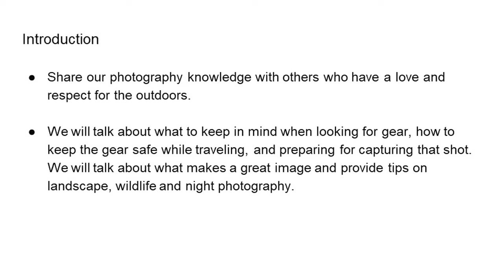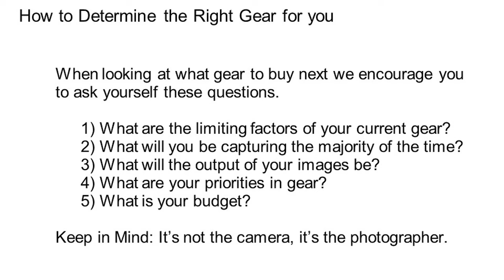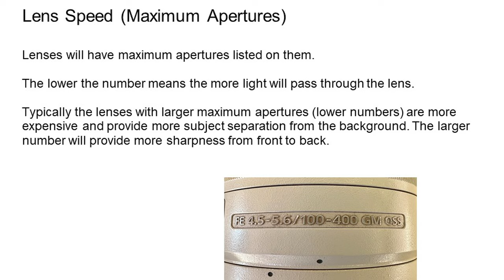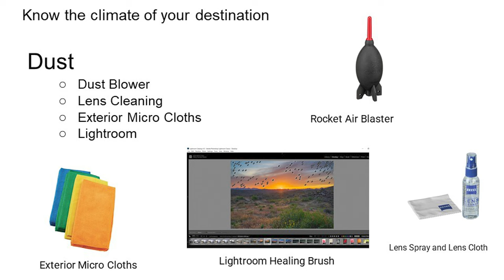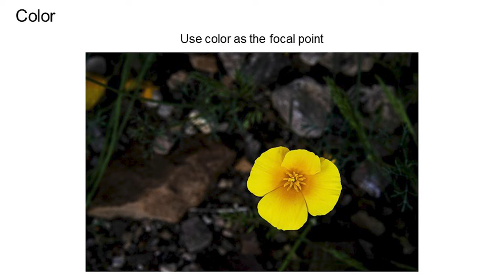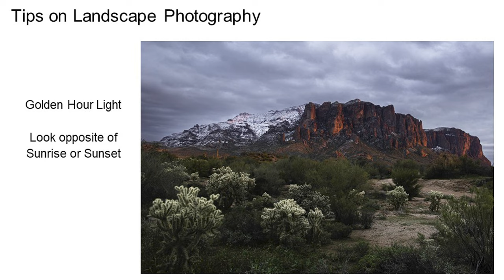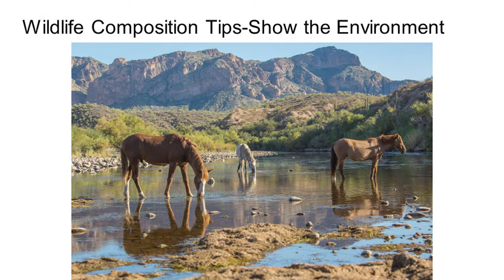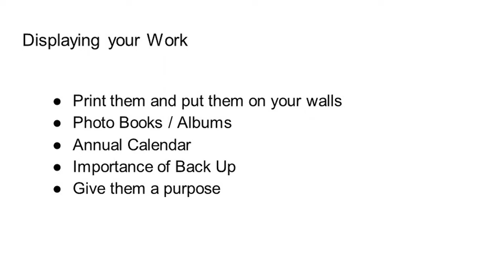Explore to Create | FULL COURSE | Overland Expo West 2023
Join Mary and Warren as they present their Explore to Create course they gave at Overland Expo West 2023.  In this video, you will learn about gear and how composition and light plays a huge role in creating good photographs and video.  They also cover how to photograph landscapes, wildlife, and night photography.

Visit our gallery and shop where proceeds go to those in need